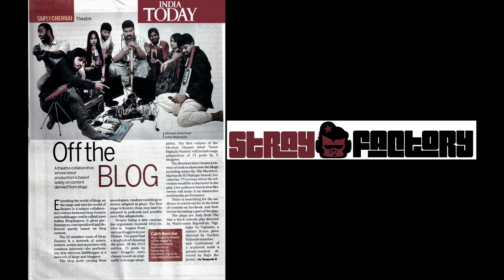THE CIRCUS - MACTRICS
THE CIRCUS SYNOPSIS:

 MacTrics take on the Charlie Chaplin movie "The Circus" starts with a present day Charlie Chaplin (MacTrics' present day imagination of Charlie Chaplin) arriving in Chennai by a train searching for a job. As he arrives in Central railway station, police starts to chase him erringly for another person. The chase starts from central railway station and ends finally in a circus.

 Present day Charlie Chaplin plays havoc with the operation of circus as he hurries to avoid the police. As the chase ends, his association with the circus continues as he gets trapped in a cage with a white lion on chasing his new found lady love outside the circus. And this result in Charlie Chaplin creating havoc with yet another circus act and this makes him a huge hit with the audience. He decides to stay with the circus when offered a job after finding out that his lady love is circus owner's daughter.

 But his love story turns into jeopardy with the arrival of a tight rope walker. Whether Charlie Chaplin succeeds in his love forms the rest of the story.

PS: "The Circus", a mime and body theater production from MacTrics is an inspiration of the
        original Charlie Chaplin movie "The Circus" released in 1928 and will be a Comedy
        entertainer.